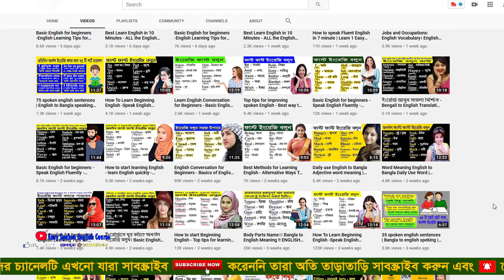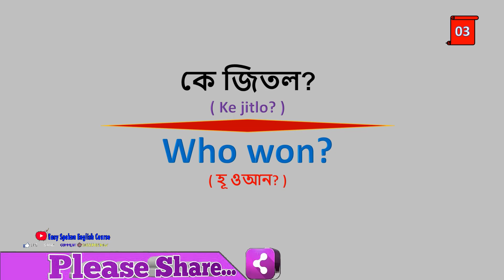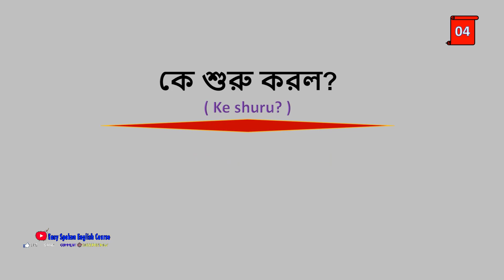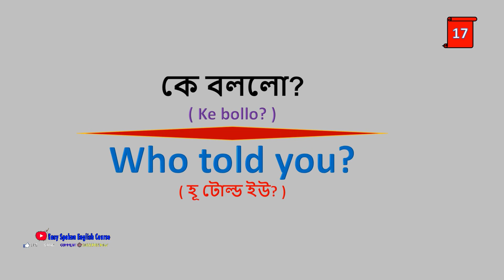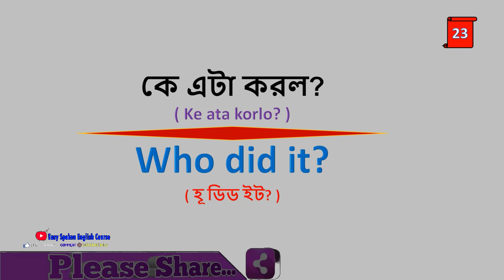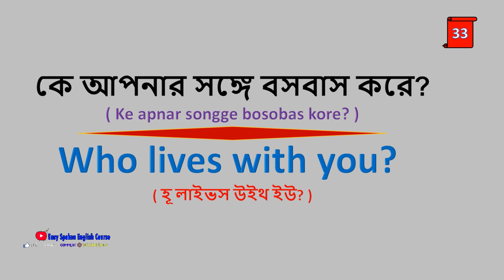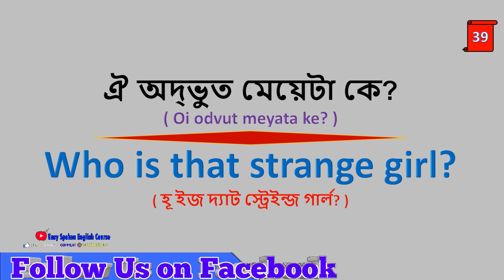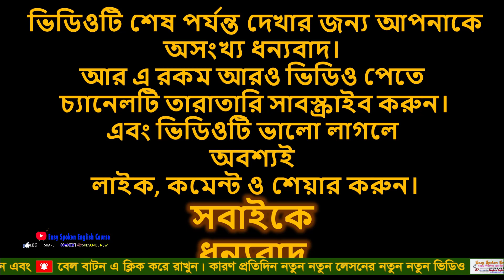English Conversation for Beginners - Basics of English speaking for beginners|| question sentence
.Social Media.